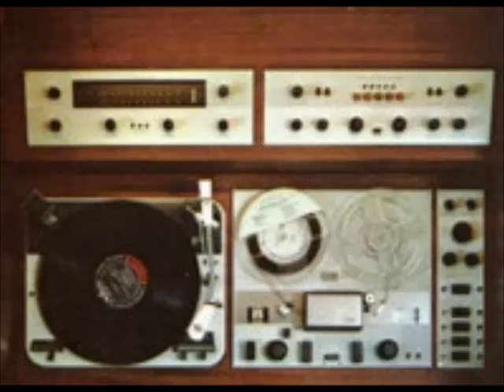ΤΡΙΓΚΙ -ΤΡΙΓΚΙ ΤΑ ΒΡΑΧΙΟΛΑΚΙΑ -ΜΑΡΚΑΚΗΣ ΚΑΛΑΚΗ.